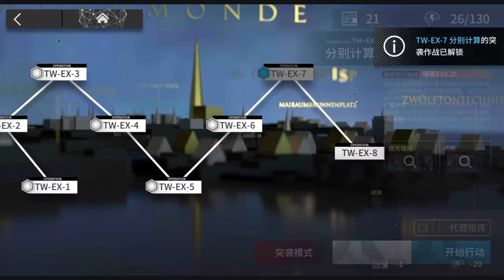[Arknights] See It First! Twilight of Wolumonde Playthrough Part 05 of 05: Finale [Ep. 028]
This is the end! We will clear all the rest of the event, and claim all challenges related to it. It's been a fun ride.

Timestamps (to be completed):
00:00:00 Start